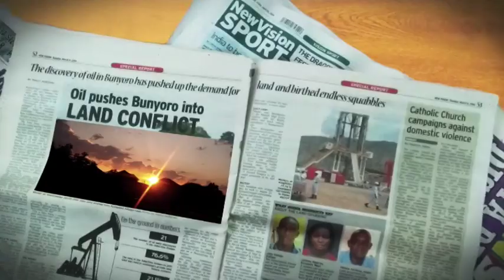UrbanToday: Man remanded for making substandard mattresses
The Uganda National Bureau of Standards (UNBS) is a statutory body under the Ministry of Trade, Industry and Co-operatives established by the UNBS Act Cap 327 and became operational in 1989. It is governed by the National Standards Council and headed by the Executive Director who is responsible for the day-to-day operation of UNBS.